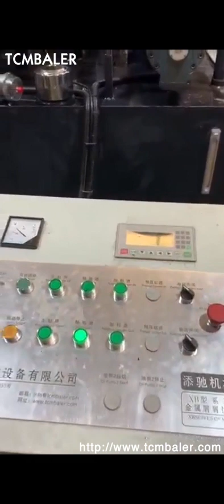Cutting Briquetting Press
Details of Cutting Briquetting Press, Aluminum Cutting Briquetting Press, Copper Cutting Briquetting Press,

TCMBALER is a professional Cutting Briquetting Press manufacturer and supplier in China for more than 20 years, and we can offer Cutting Briquetting Press for sale with a cheap wholsale factory price for our customers without any agent or dealers if you wanner buy our Cutting Briquetting Press.